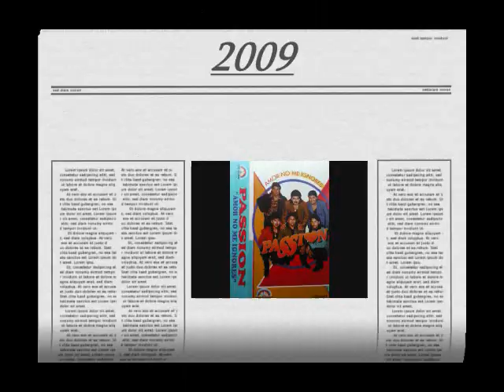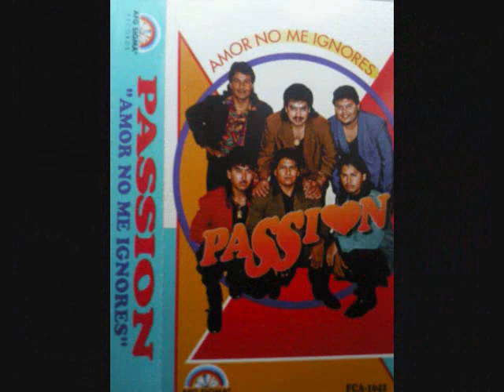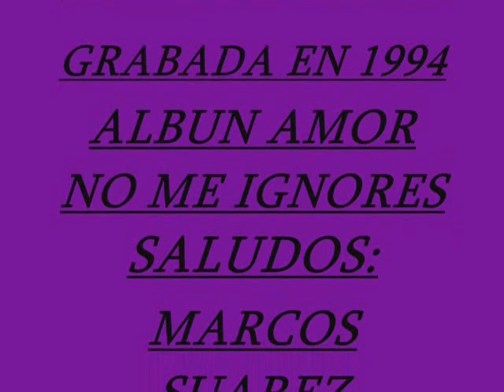EL YOYO GRUPO PASSION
para toda la gente que le gusta la musica pegassera